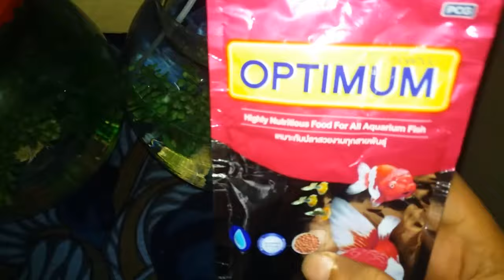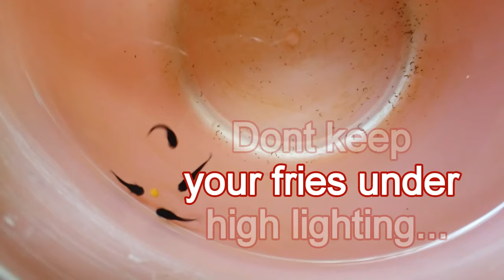HOW TO PROPERLY TAKE CARE OF MOLLY FISH BABIES IN HINDI | MOLLY FISH KA BACHA KA KHEYAL KESE RAKHE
In this video you will get to know how to properly take care of molly fish fries. If having any doubts comment me and get a solution instantly.